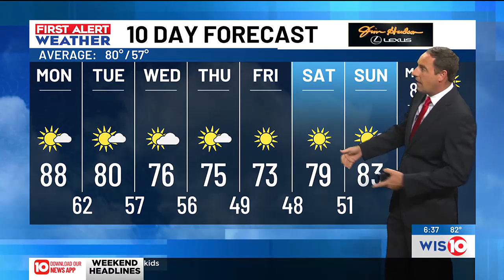First Alert Weather: Milton is now a Hurricane in the Gulf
Milton is now a hurricane with winds up to 85 mph in the Gulf of Mexico.